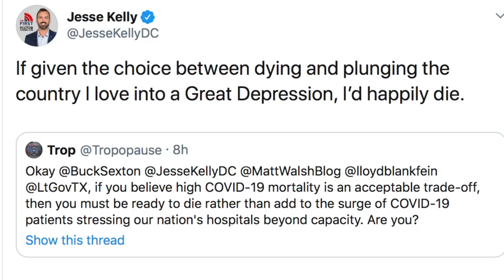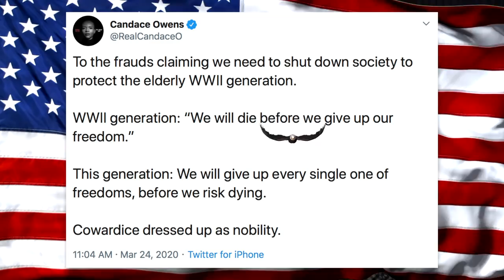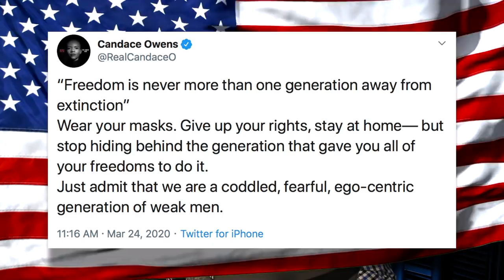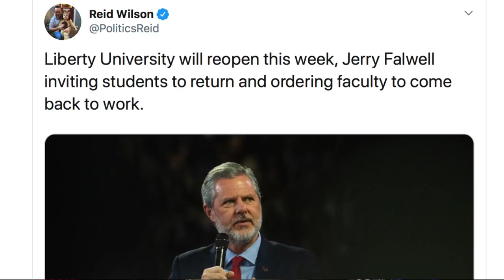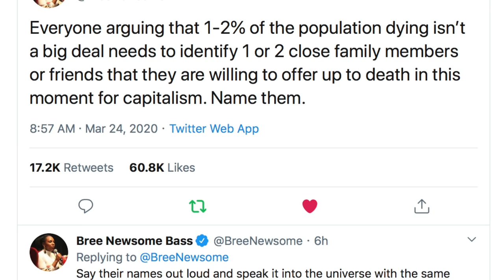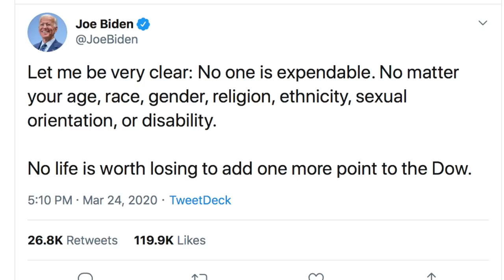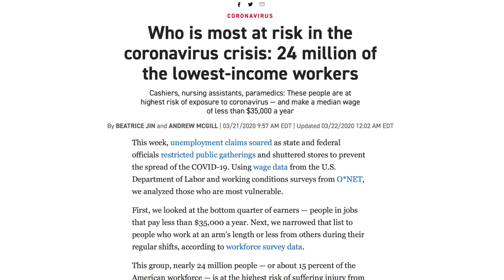Republicans Collectively Agree to Sacrifice Your Grandma to the Gods of Capitalism